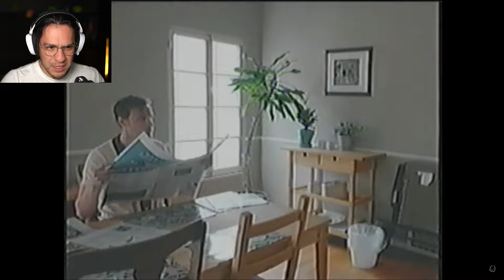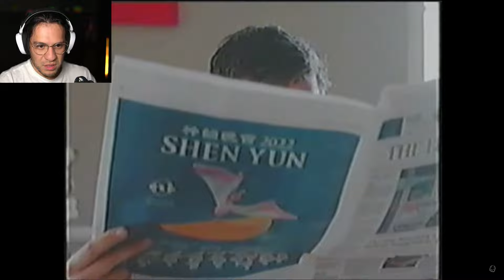VHS Found Footage You CAN'T Unsee - Margaret's Sister.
This is definitely the most uncomfortable horror video I've seen so far.